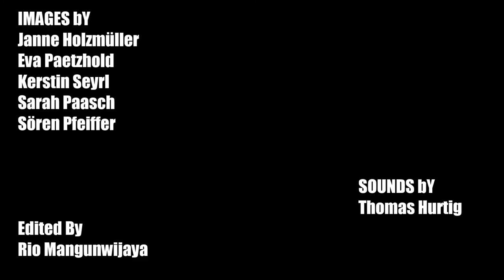Keverfuchs - Winter Wonderland(tour Video)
our 2013 Tour with fefa, thanks all for your support, people you're wonderfull.